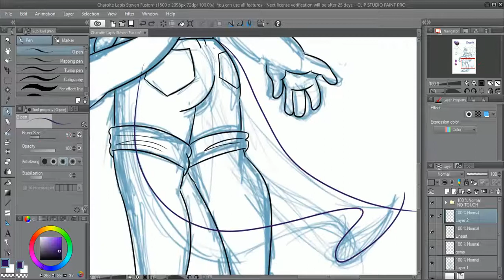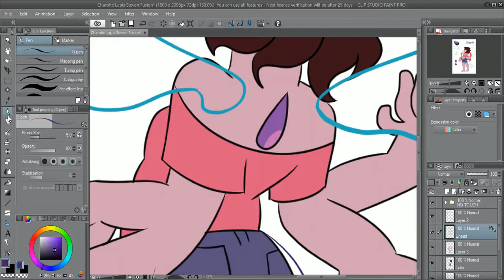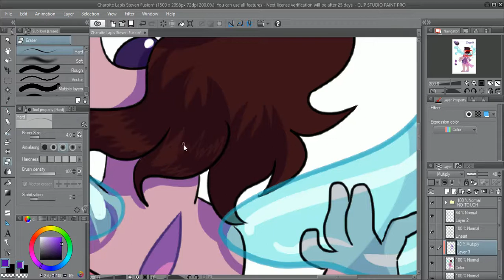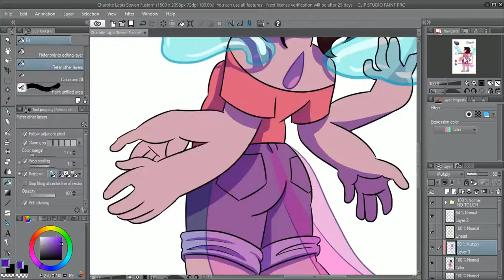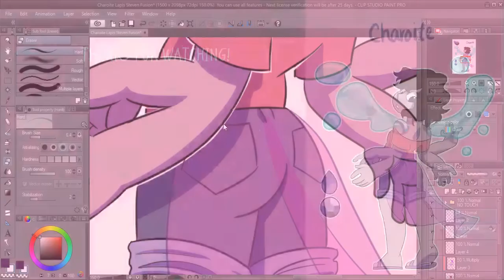FUSE-PAINT Charoite (Steven/Lapis) [STEVEN UNIVERSE]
Sup guys!
In my past video I mentioned I was going to do a Lapis/Steven fusion and this gem over here is the result.

I picked specifically a Charoite because, and I quote, "it is especially important for healers, as it inspires you to be of service to others and to Spirit"
These gems are basically made to both enhance healing powers and psychic powers, as well as to align the chakra of the heart and the crown chakra to create a space of love. It is meant to heal emotional and spiritual damage.

This is the first Fuse-paint I make and I want to know if you guys would like it if I did more of them, so please leave a comment below, if it's the first time you see one of my videos, check out the other speedpaints I got, and don't forget to subscribe ;)

*[Steven and Lapis belong to Rebecca Sugar.]